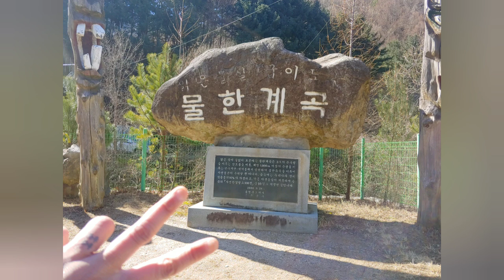Hiking to Minjujisan during Corona in South Korea